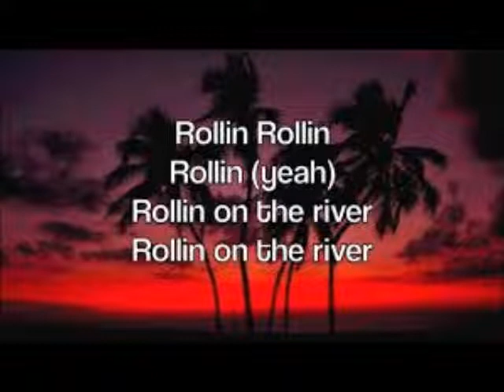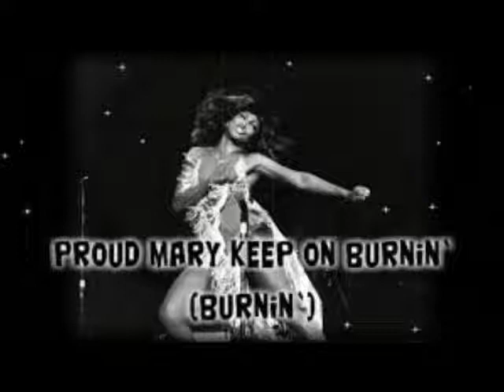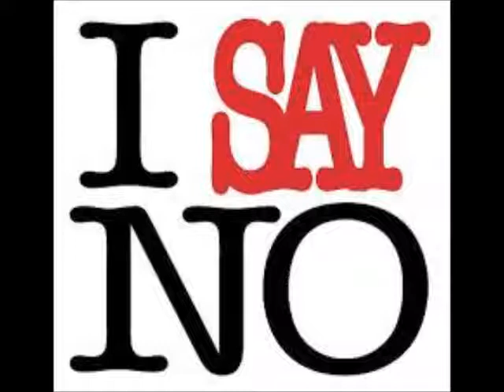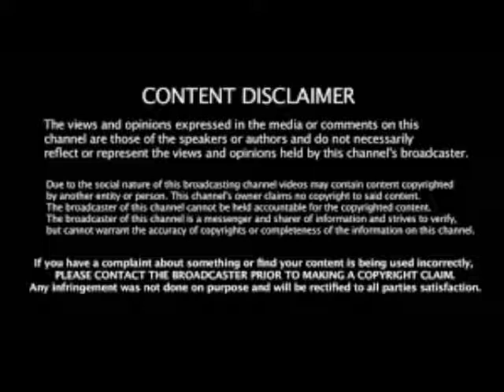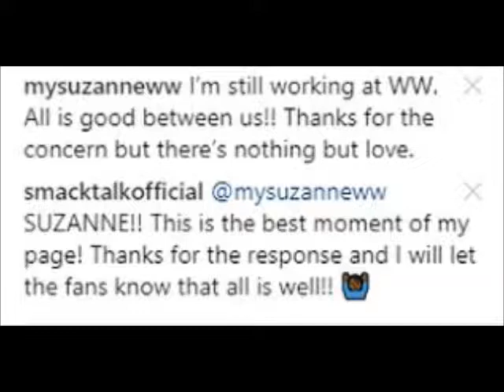WW Wanted To Throw Guest -Co host Out Of The Studio For Cell Phone Disruption Review